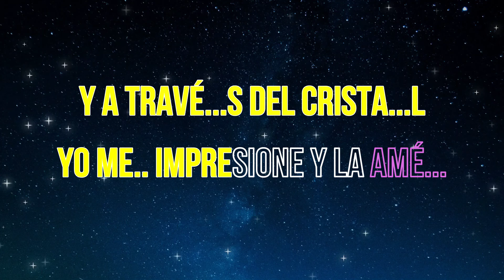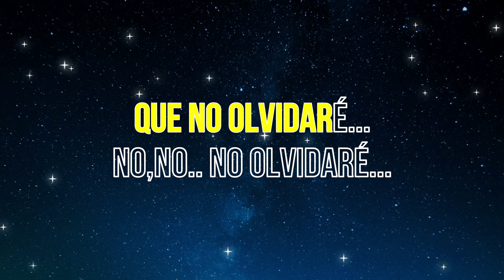Los Doltons - La ventana (KARAOKE)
Los Doltons del Perú y el tema "La ventana" de 1966 y ahora en versión karaoke.